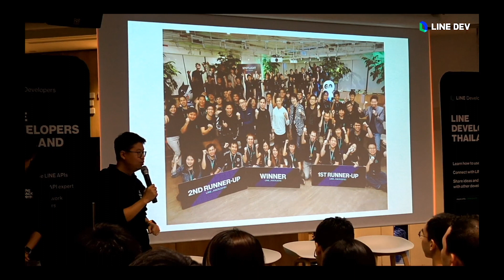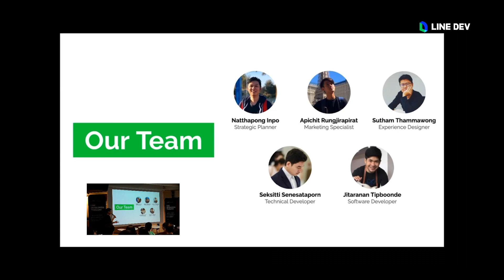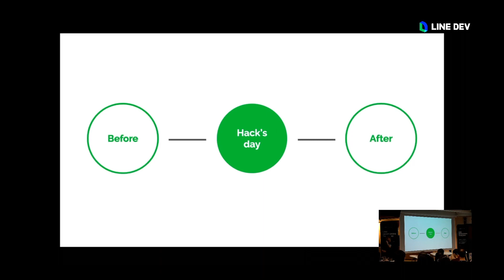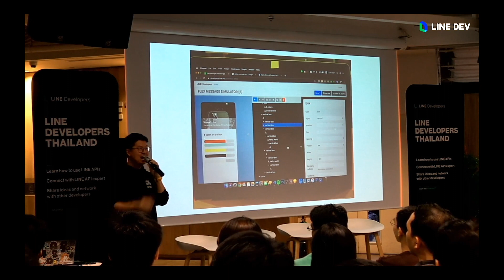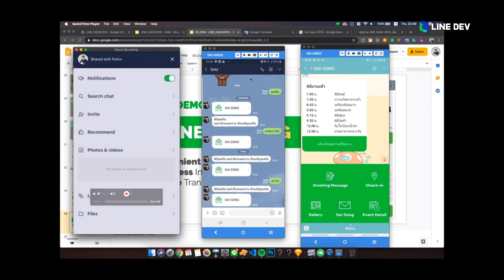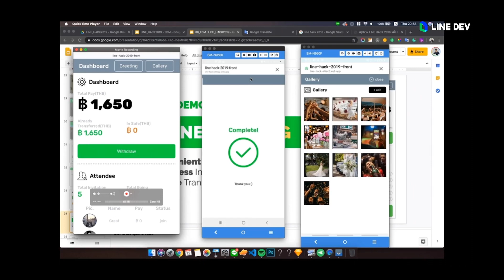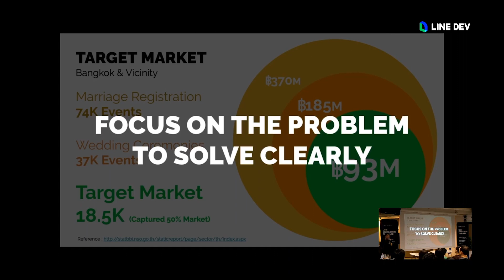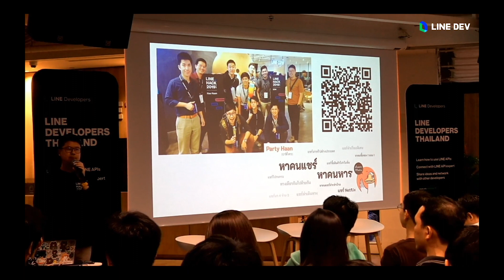LINE Developer Meetuup LINE HACK Winner 2019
แชร์ประสบการณ์การแข่งขันและเทคนิคพิชิตใจกรรมการ โดย ทีม EDM ผู้ชนะการแข่งขัน LINE HACK 2019